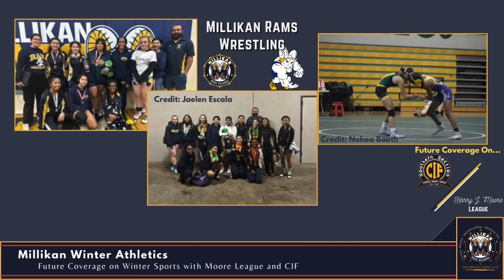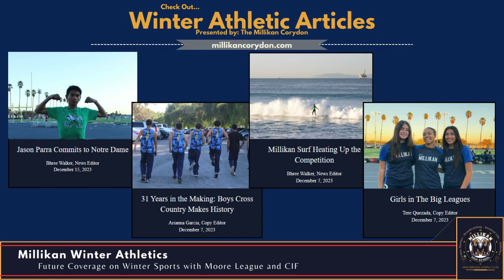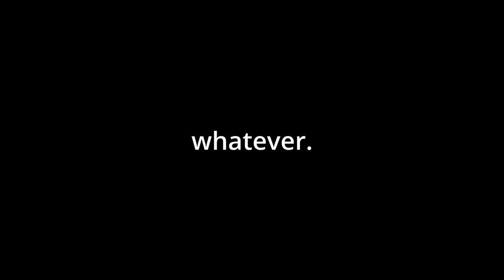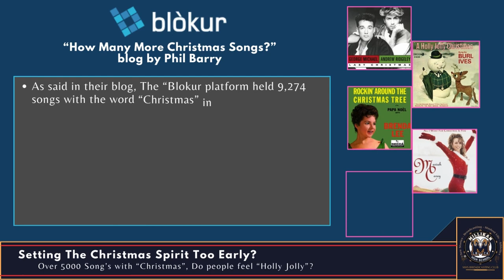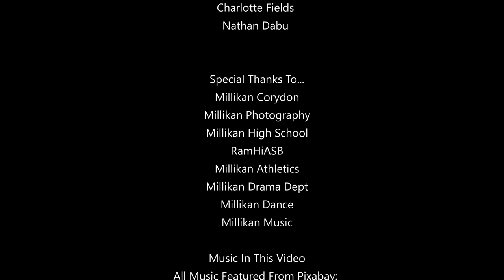Episode 1 - Winter Woahs and Shows || Millikan Broadcasting || 12/22/23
Episode 1 - Winter Woahs and Shows
Overview:
Today marks the first episode for the 23-24 School Year and for the Broadcasting Club, starting off with the Winter Season. In this episode, we talk about the many different winter events here at Millikan High School such as the Winter Performance, Winter Athletics, and Club Action. We also address the controversial issue with Christmas Music and Real/Fake Christmas Trees.
All Music Featured From Pixabay:
Outro : Tokyo Cafe By  @tvarimusic
Intro : Weeknds By  @Dayfox
Topic1 : Dreamy Jazz Piano and Seattle Strings by JuliusH
Topic2: Jazz in a gentle coffee shop by ONION_ALL_STARS
Topic3 : Deck the Hall Jazz By Music_For_Videos
It's A Great Day To Be A Ram!
Robert. A Millikan HS, Long beach
All of our links here!
Welcome! This is the Official Youtube Channel for the MHS Broadcasting and News Club, Partnered by The Millikan Corydon.
All comments will be moderated, and will not be tolerated to any harmful or rude comments. Please respect the space, Thank You.